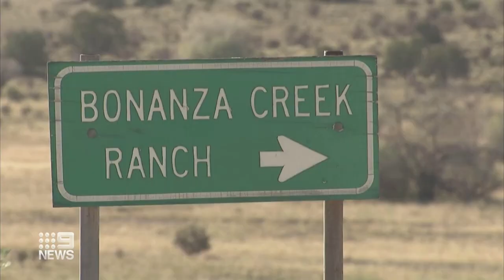Mark Speakman to lead NSW Liberals, Charges dropped against Alec Baldwin | 9 News Australia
Nearly four weeks after the Perrottet Government was voted out of power, former Attorney-General Mark Speakman has been announced as the new leader of the state’s Liberal Party. In other news, all charges against actor Alec Baldwin over the fatal shooting of cinematographer Halyna Hutchins, on the set of the movie Rust in 2021 are being dropped.

0:00 NSW Liberals have a new leader
2:17 Step-father Robert Smith release from jail
2:41 Lachlan Murdoch backflip
3:04 Voice to parliament legal advice
5:03 Charges against Alec Baldwin dropped
6:29 Mother and son escape injury after light plane crash in WA